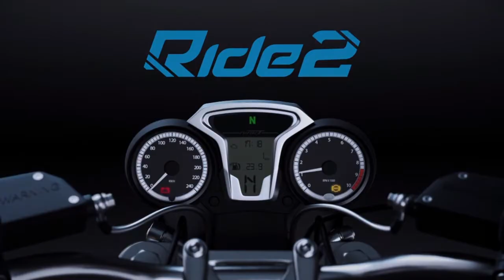RIDE 2 - VR6 BLACK EDITION / VALLELUNGA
Horex VR6 Black Edition (2016);
Vallelunga - Circuito Oeste.